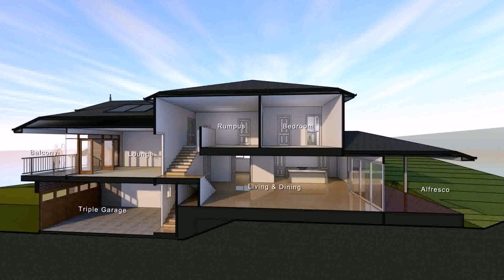Split Level Floor Plans With Garage